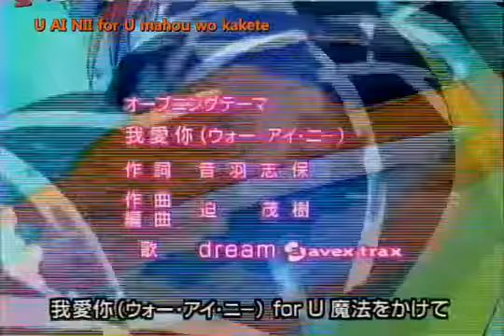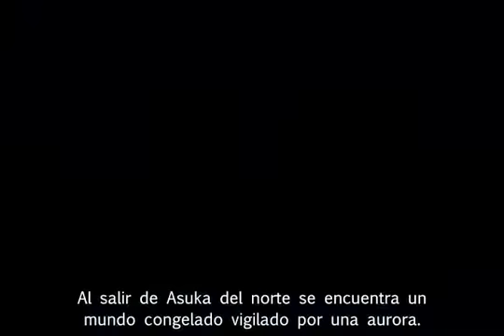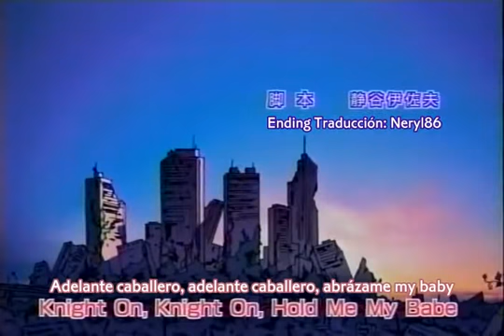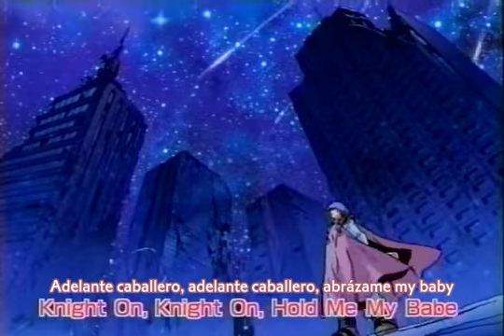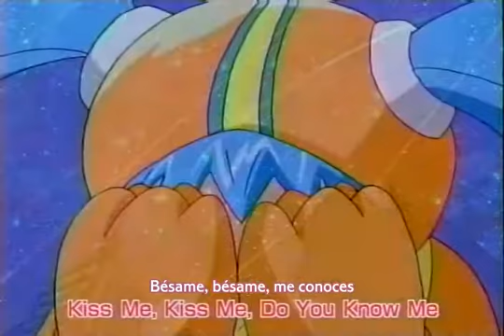Monkey Typhoon - Capitulo 40 ''El Hombre que Espera a Sanzo'' Sub Esp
Aqui les traigo esta incomparable serie, llena de comedia, y combates. Los ire subiendo poco a poco, si no los consigo en español los buscare subtitulados. Si quieres descargar los capitulos, agregame en Fb